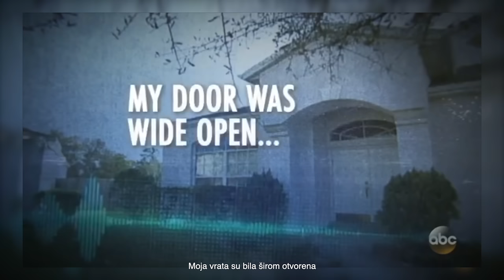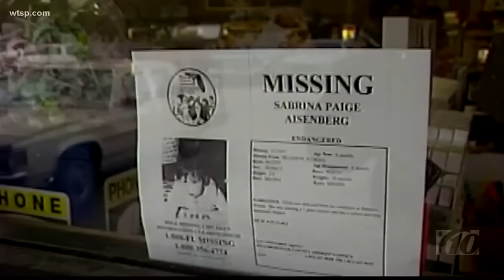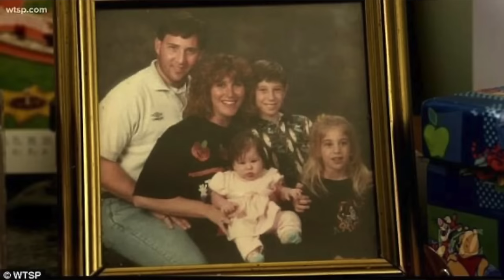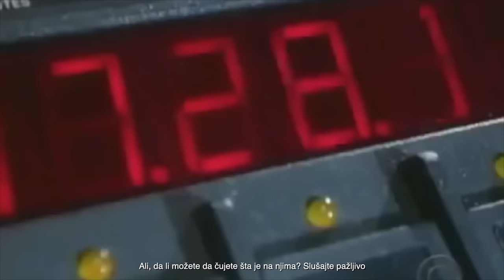Teorije Zavere - Nerešena ubistva 35 | Sabrina Aisenberg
Danas pričamo o nerešenom nestanku devojčice po imenu Sabrina Aisenberg.

All photos and videos were collected from various websites:
- ABC, BBC, NBC, FOX NEWS
- CNN
- Kendall Rae

25 years old
Camera: Canon 70D
Vlogs: Canon G7X Mark III, Sony ZV1
Program: Final Cut Pro X

Thanks! xx